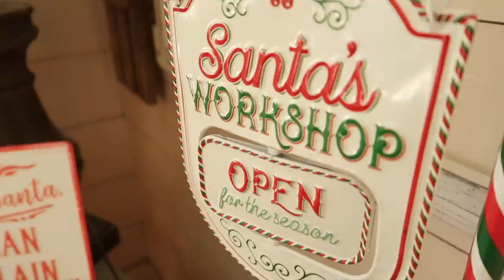🎅🏻COZY CHRISTMAS HOUSE TOUR | Music Only🎄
I hope you enjoy our cozy Christmas house tour this year!!🎄🎅🏻❤️

Several of the signs displayed are from my online Christmas shop! (Wreaths on the back of my barstools are also from my shop!)

My Etsy Store

Vlog Camera